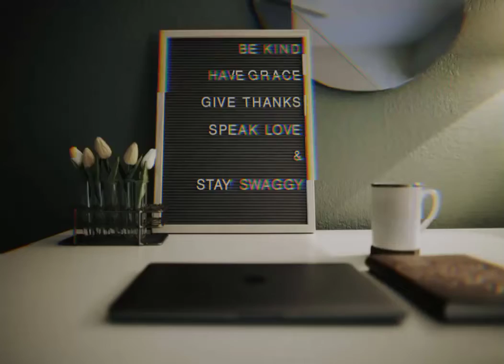Be kind have a grace..give thanks ❤speak love ❤....